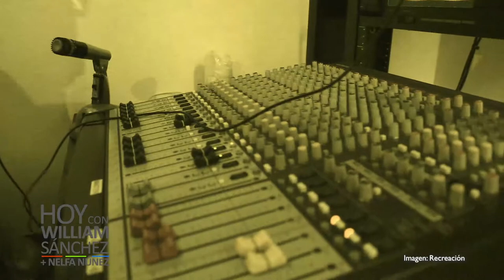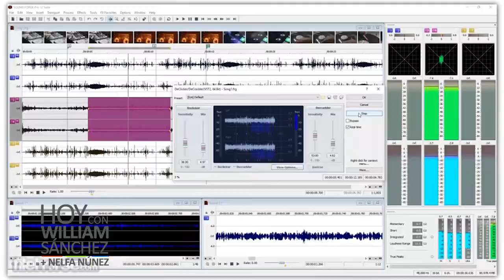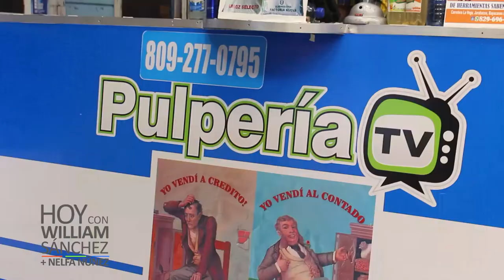Ambioris Guzmán (Papo) - Hoy con William Sánchez y Nelfa Nuñez